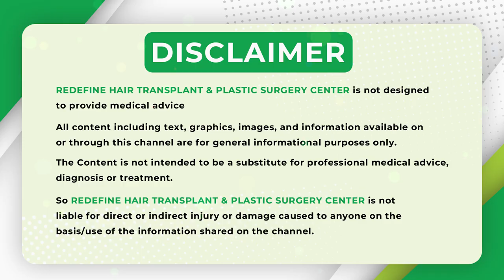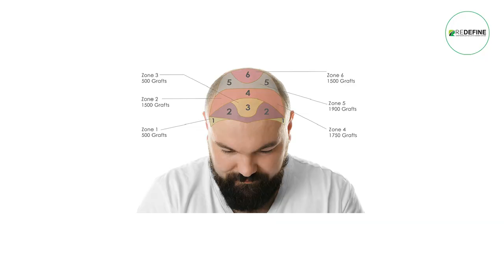How To Get Hair Transplants Without Getting Shaved || Best Hair Transplant Surgeon in Hyderabad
How To Get Hair Transplants Without Getting Shaved || Best Hair Transplant Surgeon in Hyderabad || ReDefine Channel

Yes, possible with:

1. Long Hair Transplant Technique: Grafts harvested without shaving, using a specialized tool.

2. Robotic Hair Transplant: Minimally invasive, no-shave technique.

3. Direct Hair Implantation (DHI): No-shave, no-stitch method.

4. Follicular Unit Extraction (FUE) with Long Hair: Selective harvesting without shaving.

Benefits:

1. Aesthetically pleasing: No visible signs of surgery.
2. Less recovery time: Reduced trauma to scalp.
3. Natural look: Hair growth appears natural.

Important:

1. Consult a qualified surgeon: Experienced in no-shave techniques.
2. Hair length and quality: Suitable for patients with long, healthy hair.
3. Higher cost: No-shave techniques may be more expensive.

Note: These techniques may have limitations and may not be suitable for all patients.

Address:
Kothapet:
3rd Floor, Axis Bank Building, Beside OMNI Hospital,

Gachibowli:
3rd Floor, Millennium Square, Above Ratnadeep Supermarket,

Kukatpally:
1st Floor, Kapil Complex, 21/A, Vasanth Nagar Road, KPHP Phase 6, Kukatpally, Hyderabad, Telangana 500072